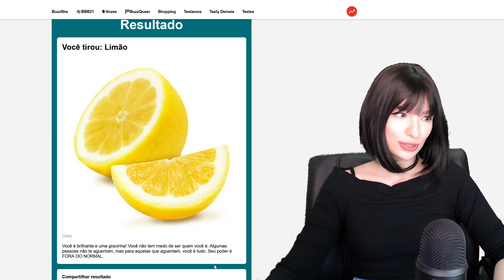faye descobrindo ser a mulher limão (faye_tan)